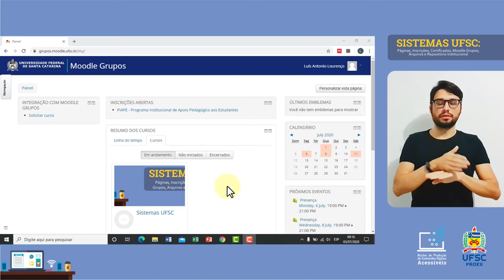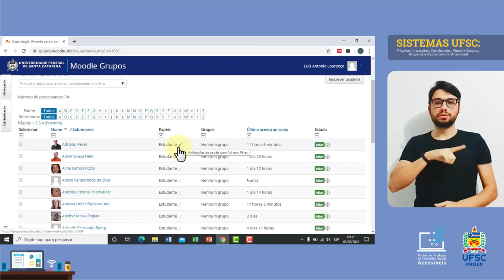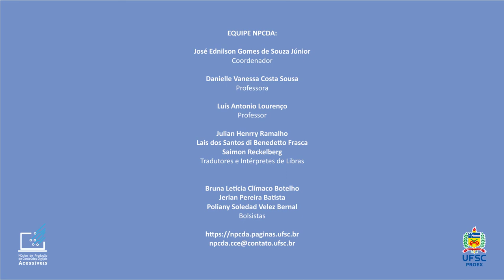MOODLE GRUPOS - Atribuindo Papéis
Como que faz para mudar o papel de um participante? E se eu quiser trocar e colocar um estudante como um moderador? Ou um estagiário, que está na lista da turma, e colocar ele como editor? No Moodle Grupos isto é possível, e neste vídeo vamos te ensinar passo a passo de como conseguir essa alteração de papéis de participantes.